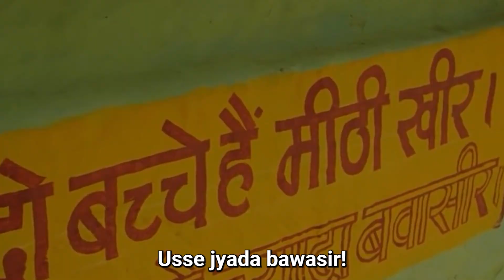Panchayat Season 1 in a minute | Panchayat Season 1 explained in 1 minute | Amazon Prime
Note: Clips used in this video belong to their respected owners.
In this video, I explained Panchayat Season 1 in a minute
Pc I use:-
AMD Ryzen 5 3600 Desktop Processor 6 Cores
MSI B450M PRO-VDH MAX Gaming Motherboard
Corsair Vengeance LPX 8GB (1x8GB) DDR4 3200MHZ C16 Desktop RAM
Seagate BarraCuda 1 TB Internal Hard Drive HDD
Gigabyte Geforce GTX 1050 Ti 4GB Graphic Card (GV-N105TD5-4GD)
Software Used:- Adobe Premiere Pro, Adobe Illustrator, Adobe Character Animator, Adobe Audition,  Adobe Photoshop, and Regfore 2 (app for recording)

Panchayat explained in Hindi
Panchayat Season 1 explained in 1 minute
Panchayat Web Series Amazon Prime

Aur tab tak ke liye...
Take good Care of Yourself and your Family!